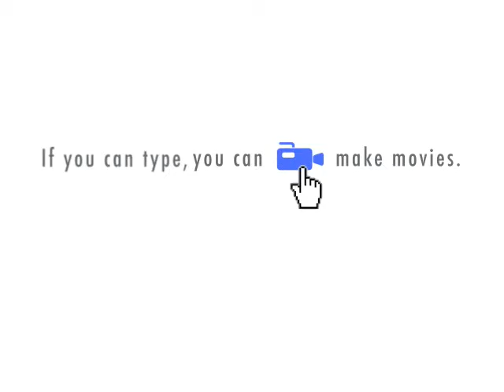Cup-A-Chino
really random